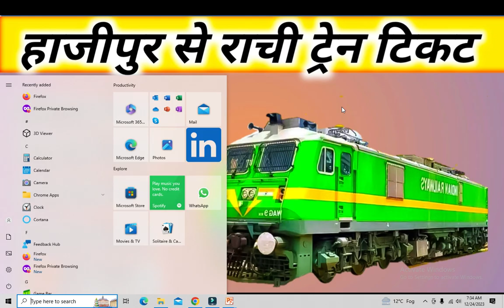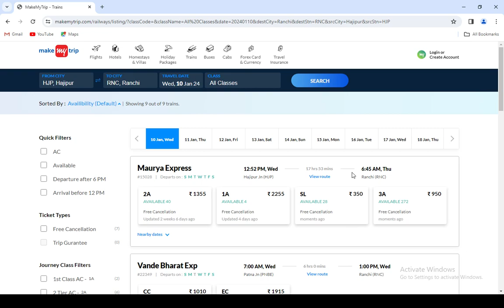hajipur to ranchi train , hajipur to ranchi train ticket price , hajipur to ranchi by train